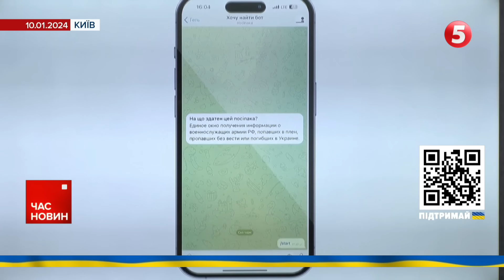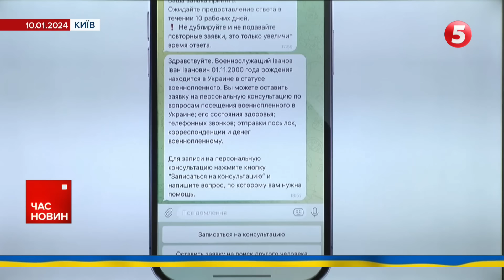🤯СКІЛЬКИ МОЖНА?! Урядовий Законопроєкт про мобілізацію можуть повернути в Кабмін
Урядовий законопроєкт щодо мобілізації можуть повернути до Кабміну на доопрацювання. Принаймні про це повідомив народний депутат Олексій Гончаренко. За його даними, таке рішення на своєму засіданні ухвалила фракція "Слуга народу".

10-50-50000 - будь-яка сума має значення.

Разом переможемо!
Слава Україні!